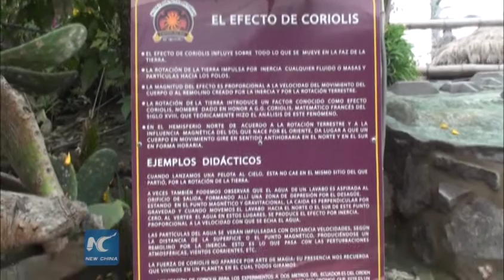Equinox Special:Egg can always stand on equator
Equinox is a meteorological phenomenon, which means day time equals night time. The Chinese people have a tradition to celebrate the date o march 21, by tryingto elect egg on ground or table. The attempt may work or fail in China, but it can always work on the equator. This is part of the so called Coriolis Effect.
The Coriolis Effect explains how water will drain counterclockwise, clockwise or straight down, depending on where you are on the earth. This file video, shot at Mitad del Mundo, or "Middle of the World," which marks the equator in Quito, Ecuador, demonstrates this theory.
The first experiment involves a sink full of water. When the plug is removed from the sink situated directly on the equator, the water flows straight down.
Our guide Ricardo then moves the sink just a meter into the Northern Hemisphere and refills it. This time when he pulls the plug, the water flows counterclockwise.
It flows the opposite way, that is clockwise, when the sink is moved into the Southern Hemisphere.